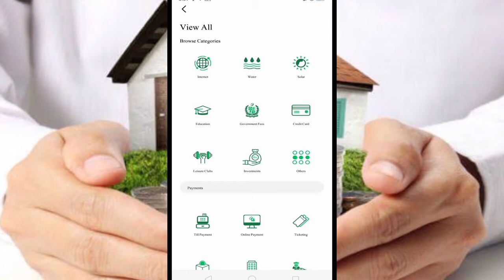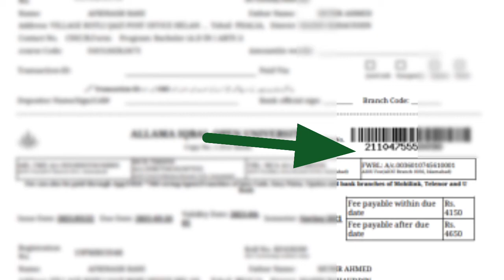Good news for Allama Iqbal Open University students